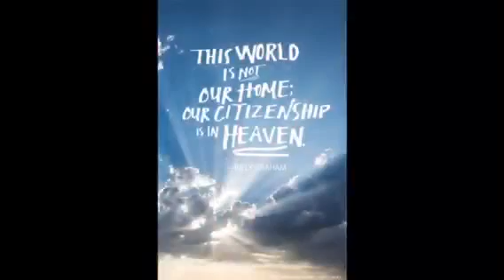Bicycle Day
I rode my bicycle today.  The temps are in the high 90's with a heat index over 100.  I rode out to Coffee Creek Golf Club: now abandoned do to going bankrupt.  It was a nice golf course, its demise has surprised all, especially the local homeowners association that lives on the course.

Romans 5:1
We have peace with God through our Lord Jesus Christ.